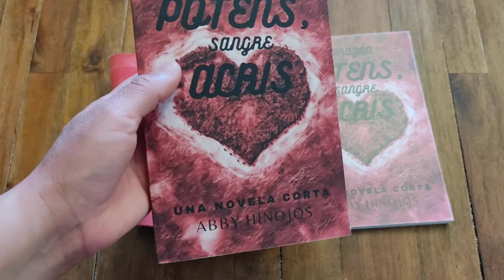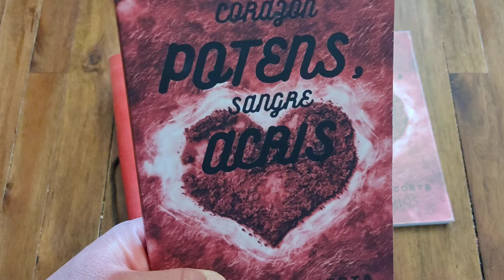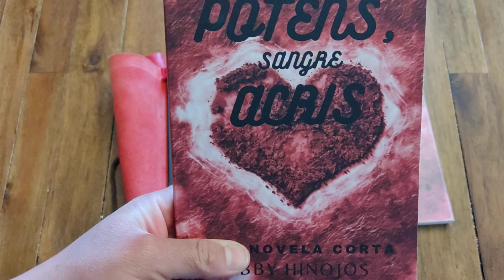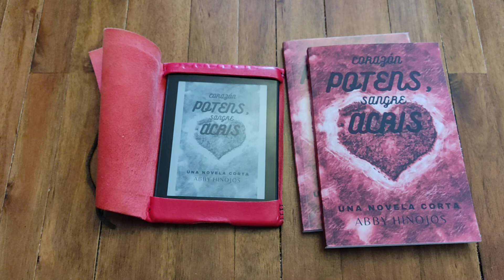Libro de fantasía - cristiano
Hola a todos. Hoy me emociona tanto poder compartirles mi primera novela de fantasía publicada.